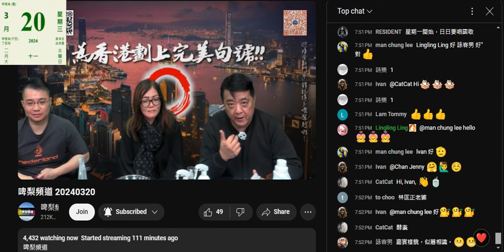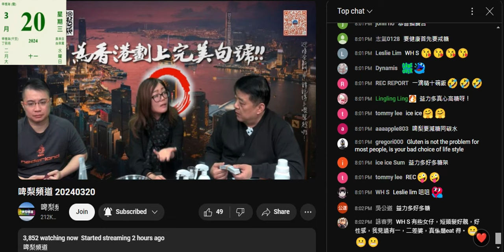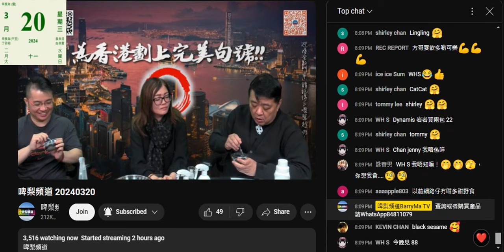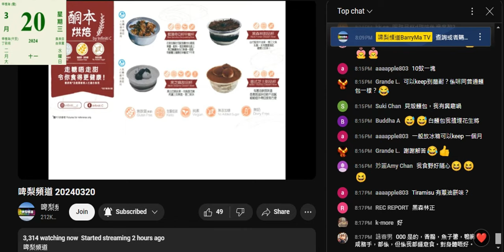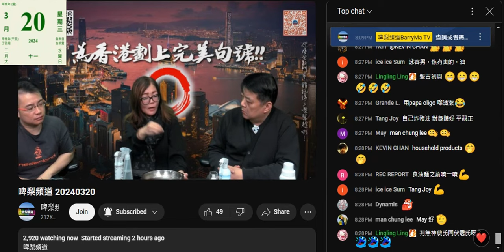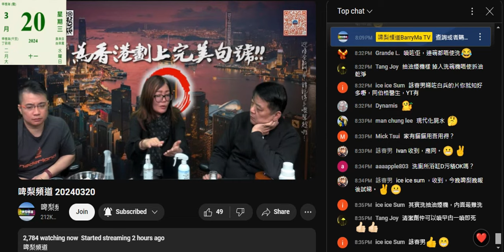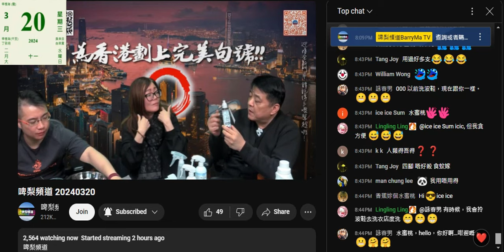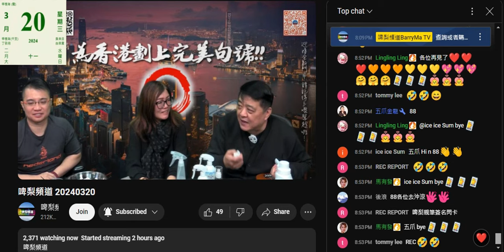20240320 啤梨晚報撚屌馬健賢叫咗另一個臭閪上鳩台推銷生酮麵包，呢件臭閪跟賣蒟蒻件臭閪係同一堆垃圾，無生意就上鳩台呃腦殘買。乜撚嘢公會主席？連個名都吹唔出，又係靠呃，上網查得中環間店拍烏蠅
隻臭閪自己都肥到成隻豬咁，健康有益食咗唔肥就照下鏡先啦
又鞋抽面懞眼，條眼線仲畫到咁粗，對眼懞到無咁滯，相由心生

相由心生，講嘢嗰陣，上唇向右邊歪，下唇向左邊歪
講嘢歪嘴不可信